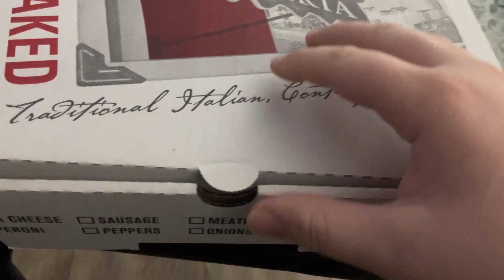POV ordering a pizza for the first time